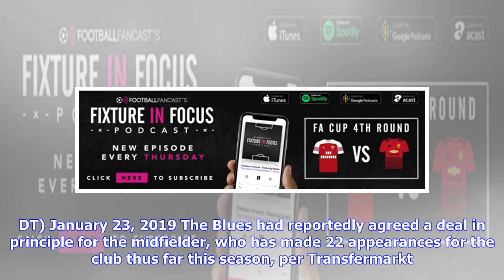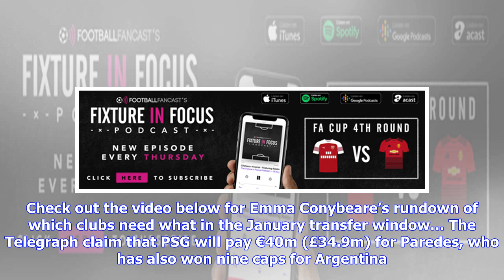"Why are we so thick?" - Loads of Chelsea fans fume as Blues miss out on talented target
Chelsea are set to miss out on the signing of Leandro Paredes from Zenit St Petersburg after PSG made a bid to gazump the west London club, per The Telegraph’s Matt Law. From what I'm told, Chelsea looked at Paredes, had a deal agreed in principle if they wanted to do it, but ultimately backed away before PSG came in. They are still unsure whether or not to sign a midfielder this month. — Matt Law (@Matt. Law. DT) January 23, 2019 The Blues had reportedly agreed a deal in principle for the midfi...